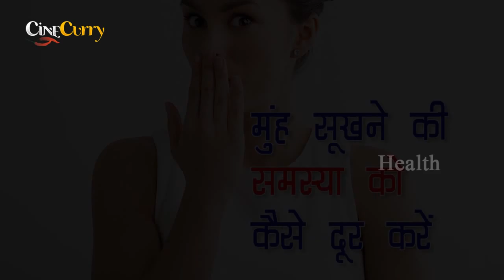बार बार मुंह सूखने की समस्‍या के लिये घरेलू उपचार | Home Remedies For Dry Mouth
मुंह सूखने के कई कारण हो सकते हैं। मुंह में लार के कम होने से मुंह सूखने लगता है। ऐसा तब होता है जब कोई डिहाईड्रेशन, थकान, तनाव, हार्मोन्स में परिवर्तन से भी मुंह सूखने की समस्या का सामना करना पड़ता है।
Is Your Mouth Getting Dried Up Too Often? These Home Remedies Help Treat Dry Mouth Instantly:
1. पर्याप्त मात्रा में पानी पीना
2. सौंफ: सौंफ में फ्लावोनाइड्स होते हैं जो लार के उत्पादन में सहायक हैं। सौंफ के कुछ दाने लेकर उसे चबाएं; इससे मुंह भी नहीं सूखेगा और मुंह से बदबू भी नहीं आएगी।
3. नीबू:
एक गिलास पानी में नीबू के रस की कुछ बूँदें और थोडा सा शहद लेकर अच्छे से मिलाएं और इसे पूरे दिन पीते रहें। इससे मुंह में लार बनती रहेगी और मुंह नहीं सूखेगा।
4. एलोविरा:
प्रतिदिन एक छोटा कप एलोविरा जूस पीने से मुंह में लार बनी रहती है और इस प्रकार मुंह सूखने की समस्या नहीं होती।
5. लाल मिर्च:
अपने सलाद या सूप पर लाल मिर्च छिडकें। इससे लार का उत्पादन अधिक मात्रा में होता है और मुंह सूखता नहीं है।
6. नमक के पानी से गरारे करना:
एक गिलास गुनगुना पानी लें, इसमें थोडा नमक डालें और अच्छे से मिलाएं। इस पानी से दिन में 2-3 बार गरारे करें। इससे मुंह में लार अधिक बनती है और मुंह सूखता नहीं है।
Home remedies help in treating dry mouth problem effectively. A few of them are water, fennel, aloevera and lemon.